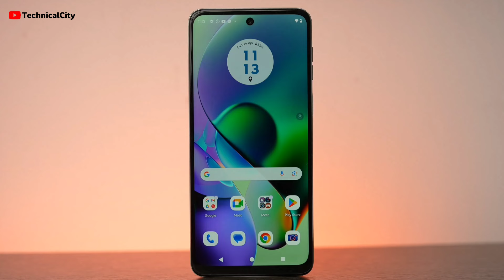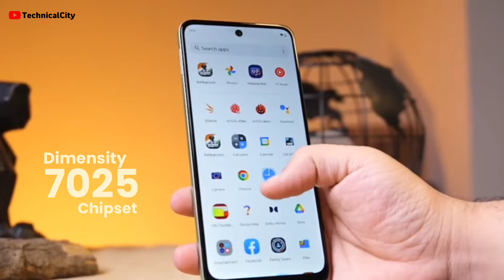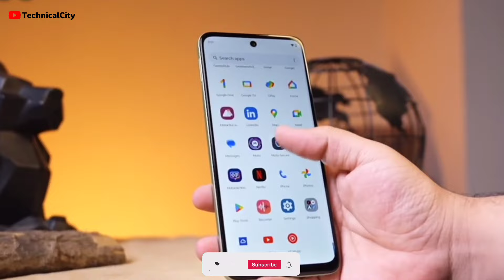The Real Truth of MOTO G64 | Best 5G Phone Under Rs.13,999?!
Hello Dosto,
Doston es video mein ham karne wale hai MOTO G64 ka detail review jisme maine test kiya hua hai eski Design, Display, Camera, Processor, Performance, Gaming, Speed, Battery, Charging, aur bhi bahut kuch jo aapko aage video mein pata chalne wala hai. Agar aap ye phone purchased krna chahte hai to ye video aapke leye bahoot he helpful hone wala hai end tak dekhna mat bhuliyega.

moto g64 5G Unboxing & First Look MTK Dimensity 7025, 6000mAh @*13,999*!?
Moto G64 Unboxing - very SMART CHOICE under 15000 Rupees!
Best 5G Smartphone Under 15K? Moto G64 5G
The Most Balanced Phone Under 15,000 ft Moto G64 5G!
moto g64 5G Unboxing - All Round Budget Phone @ 13,999!
Moto G64 5G Unboxing & initial impressions || in Telugu ||
moto g64 5G unboxing and first impression - under 15K 5G smartphone!
moto G64 5G Unboxing in ថផ Dimensity 7025 5G, FH+120Hz IPS, 50MP OIS + 16MP Selfie, 6000mAh+33W